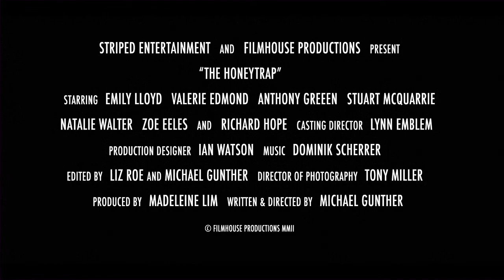THE HONEYTRAP - TRAILER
The Honeytrap - Feature film by Michael Gunther

A woman is forced to confront her dark side when she investigates her husband's suspected infidelity.

Catherine (Emily Lloyd) returns to London to marry Jonathan (Anthony Green), whom she has only recently met. She moves into his apartment, and meets her next-door neighbor, Renee (Valerie Edmond), who soon becomes her friend and confidante.

When the first cracks start to appear in her relationship with Jonathan, Catherine starts to doubt his fidelity. Renee introduces her to Jeremy (Stuart McQuarrie), a private detective. Jeremy proposes setting up a "honeytrap" for Jonathan, a meeting with an attractive woman to test his faithfulness. Catherine agrees to the test, but after a video surveillance reveals Jonathan's innocence, she feels embarrassed and tries to cut off her relationship with the detective.

Catherine and Jonathan get married, and on return from the honeymoon, all seems to be going well. But, slowly, Catherine's doubts about Jonathan start coming back. Anonymous telephone calls and nightly visits from Jeremy threaten to disturb the couple's happiness; and when Catherine receives photos of the woman from the "honeytrap" (Nathalie Walter) and her husband having an intimate dinner together, she is thrown back into her old paranoia, only this time it seems warranted.

As she sets to discover the truth about her husband, events take an altogether more sinister turn.

Starring Emily Lloyd, Valerie Edmond, Anthony Green, Stuart McQuarrie, Natalie Walter